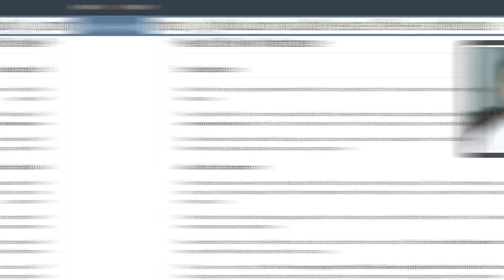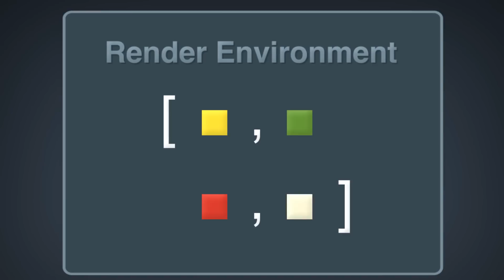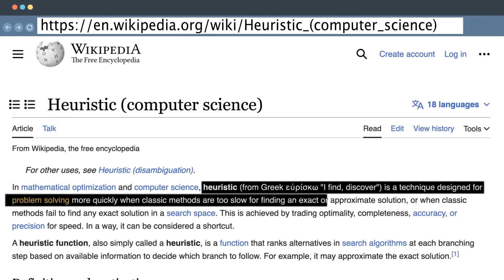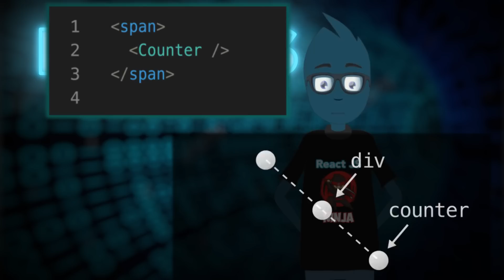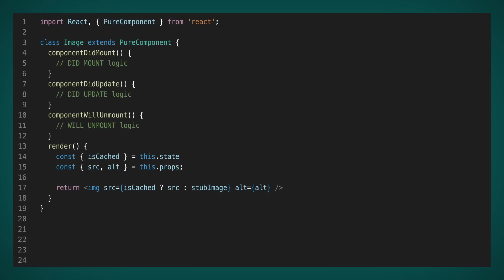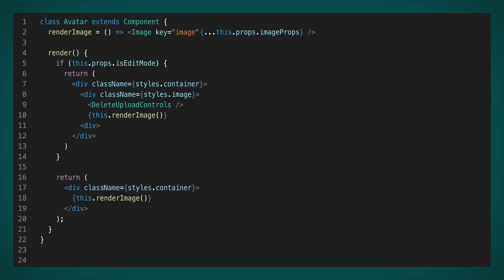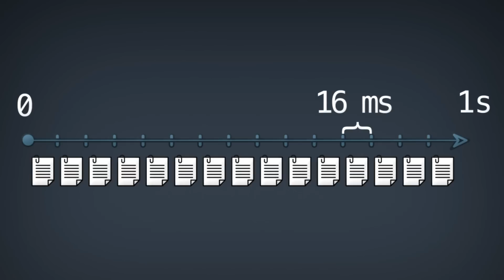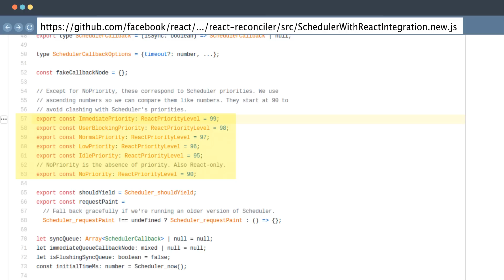The Heart of React || How React works under the hood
React is the magic box for most developers. But as we know, magic does not exist in our world. And today I’m going to open this box and explain in simple words how React builds a virtual tree, how it updates it, and at the same time we always see our cherished 60 frames per second.

Timecodes:
00:00 - Topic announcement
00:41 - Information sources
00:59 - Reconciliation short definition
01:11 - How react works under the hood
02:33 - React DOM and RN rendering
02:50 - Tree traversing algorithm
04:21 - Type changing real example
07:13 - Prioritization flow
08:25 - Prioritization realization in GitHub
09:25 - React Fiber intro
10:05 - Conclusion